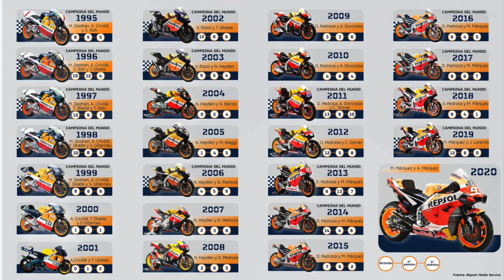El fin de una ERA. MOTOGP HONDA REPSOL 1995 - 2023